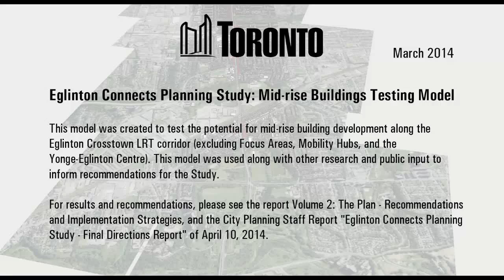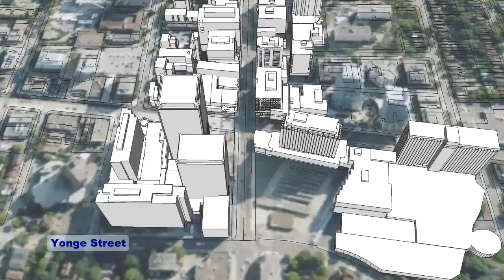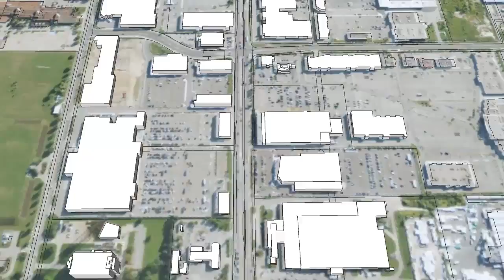Eglinton Connects Planning Study: Mid-rise Buildings Testing Model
Note: video is silent. The video depicts a 3D model that was created to test the potential for mid-rise building development along the Eglinton Crosstown LRT corridor (Jane Street t Kennedy Road, excluding Focus Areas, Mobility Hubs, and the Yonge-Eglinton Centre). This model was used along with other research and public input to inform recommendations for the Study.

For results and recommendations, please see the report Volume 2: The Plan - Recommendations and Implementation Strategies, and the City Planning Staff Report "Eglinton Connects Planning Study - Final Directions Report" of April 10, 2014.